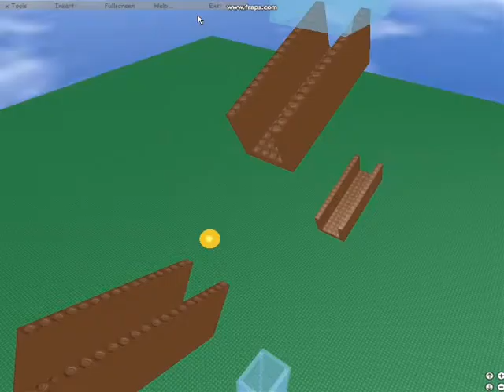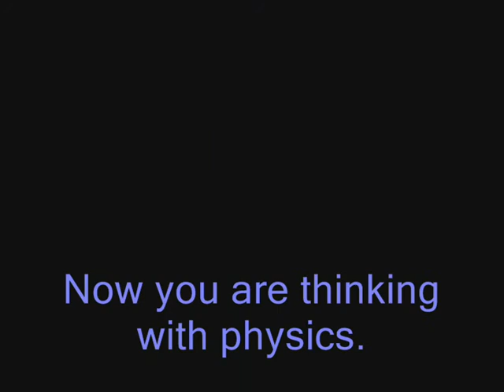ROBLOX most Epic contraption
I was bored so I played with the ROBLOX physics.